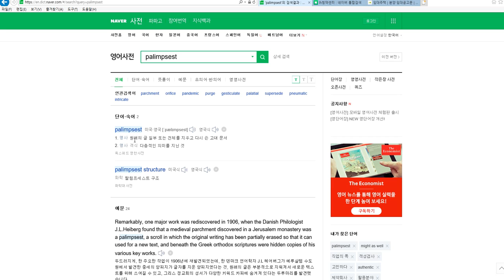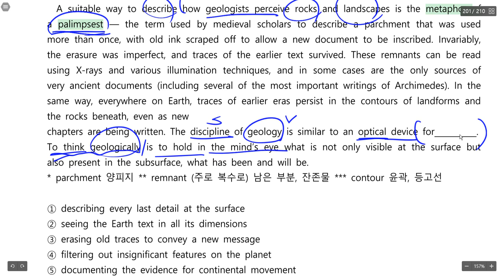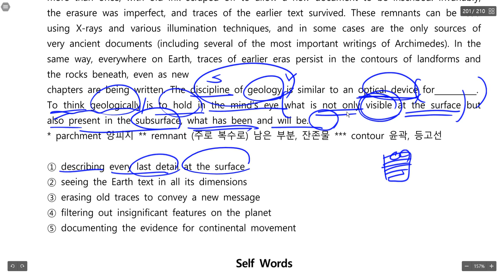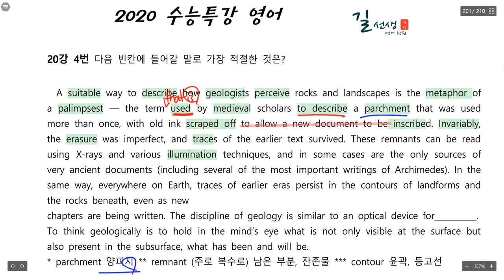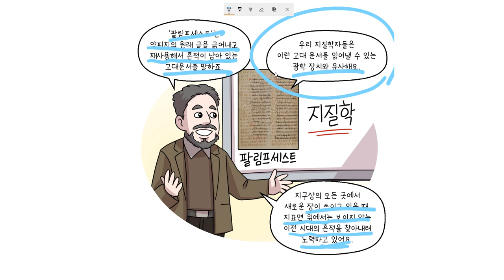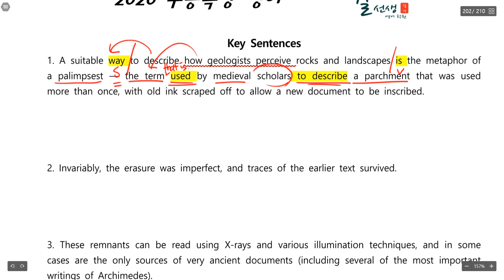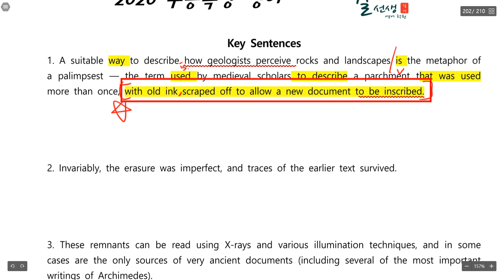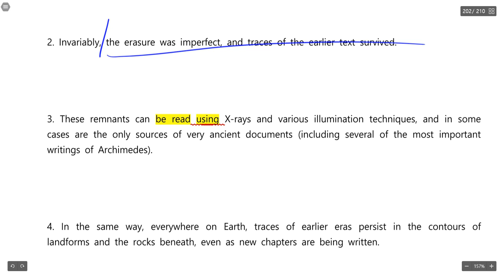2020 수특영어 20강 4번